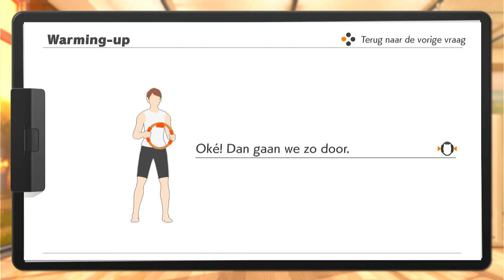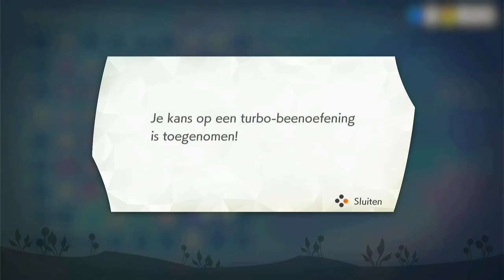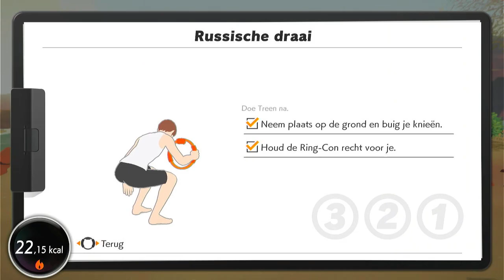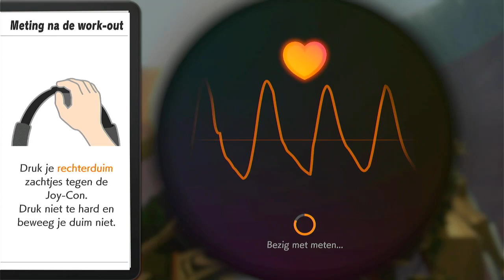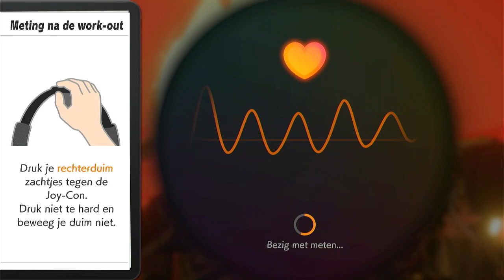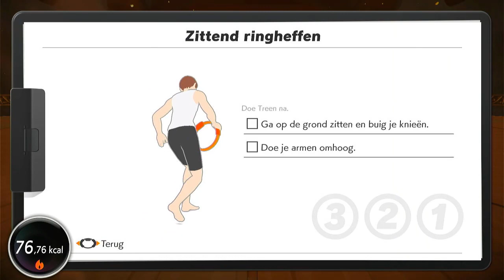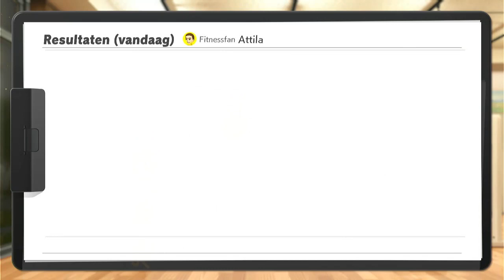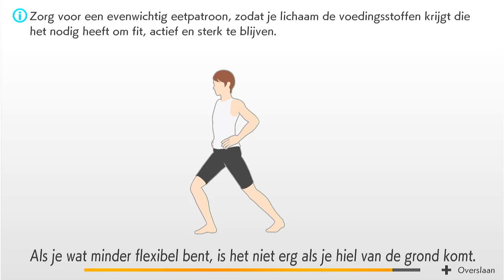Nintendo Switch - Ring Fit Adventure - World 19 #1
ok, Let's go to the Robotland and for first, get the clothes to understand the Robot Language.